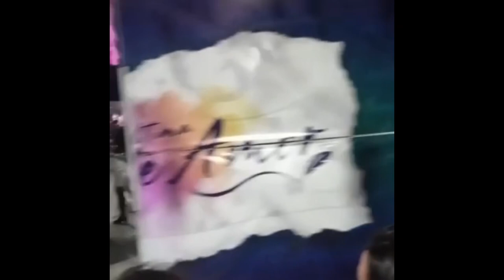Primeiro Vlog da Karen - Lume em Umarizal -RN